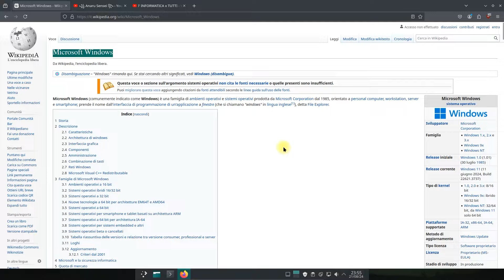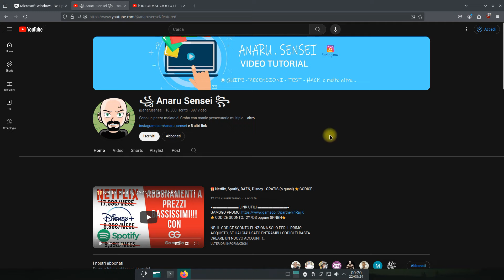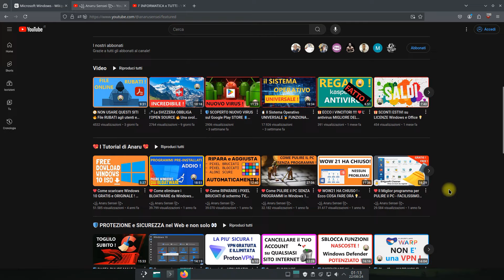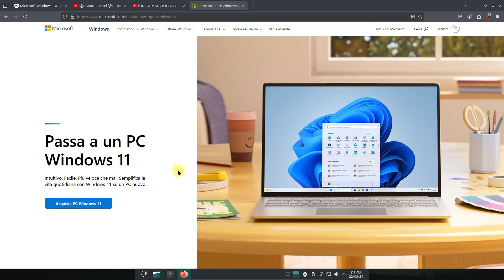🪟 TUTTE le versioni di Windows MODIFICATE 💡 Ultra VELOCI e PULITE dal bloatware